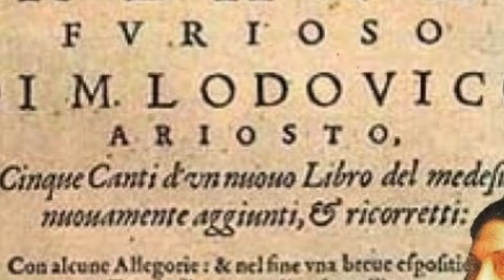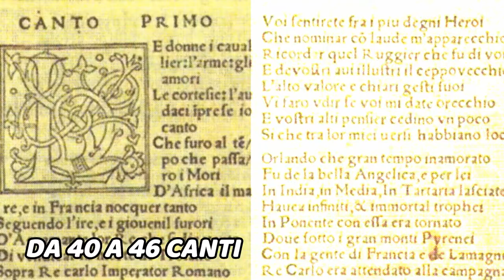Genesi e composizione dell'Orlando furioso